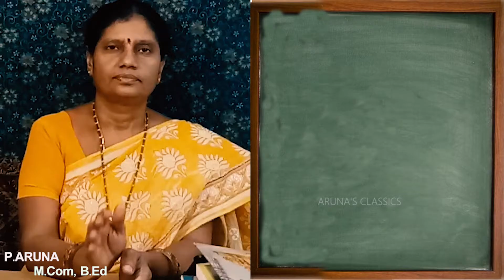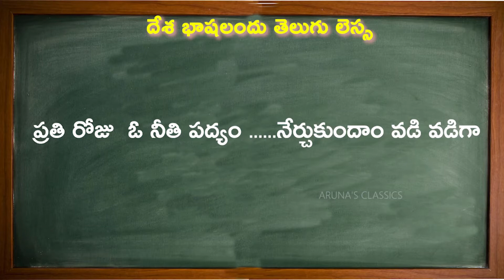TELUGU NEETHI PADYALU || VEMANA SATAKAM || వేమన పద్యాలు || VEMANA POEMS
Hello Friends,
My name is Aruna and I'm from Hyderabad. I am a qualified Telugu Teacher M.Com, B.Ed and worked in private sector for 15 years. I have taught Telugu for students from classes I to X. I took teaching as my passion, not a job and I do a lot of research and try to give my best to the students. Through YouTube platform I want to help kids and parents who want to learn Telugu language, Telugu poems and ensure we keep connected to our roots